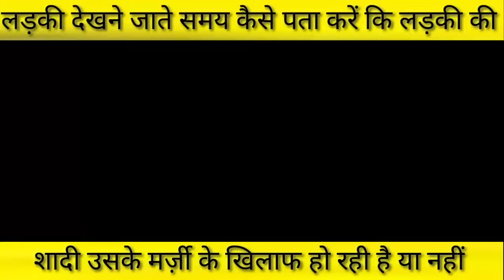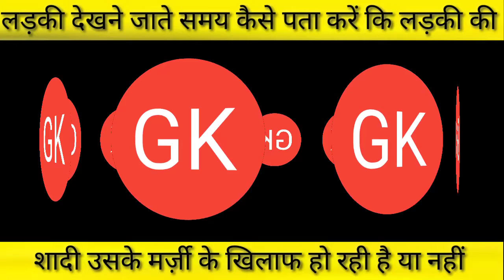Ladki Dekhne Jate Samay Kaise Pata Karen Ki Ladki Ki Shaadi Uske Marji Ke Khilaf Ho Rahi Hai Ya Nahi